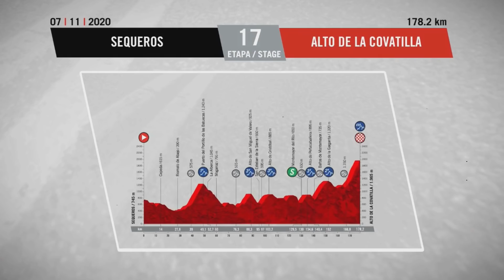GAUDU DOUBLE LA MISE, ROGLIC REMPORTE LA VUELTA - RÉSUMÉ ÉTAPE 17 VUELTA 2020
Bonjour à tous et bienvenue dans cette nouvelle vidéo d’actualité cyclisme, aujourd’hui on va s’intéresser à la dernière étape et à la conclusion de la Vuelta a Espagna 2020… victoire de David Gaudu, Roglic remporte le classement général final et son deuxième tour d’Espagne.
Sur une utilisation de cours extraits dite équitable, cette vidéo respecte la loi de création de vidéos instructives et d'analyses :
- La vuelta
- le tour de France